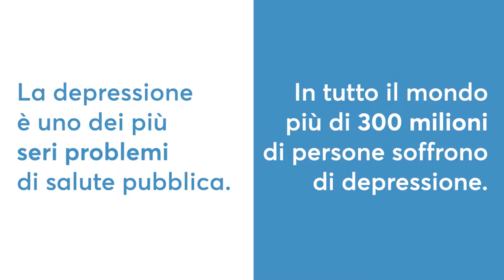La genetica della depressione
Uno studio pubblicato su Nature Genetics e condotto su un campione di quasi 500.000 persone aggiunge nuovi dettagli alla ricerca genetica sulla depressione, grazie alla scoperta di 44 varianti genomiche e 153 geni associati al disturbo.